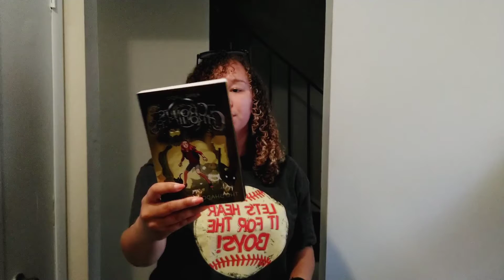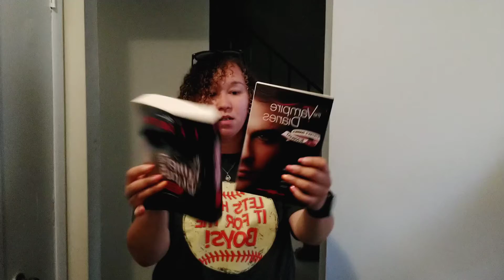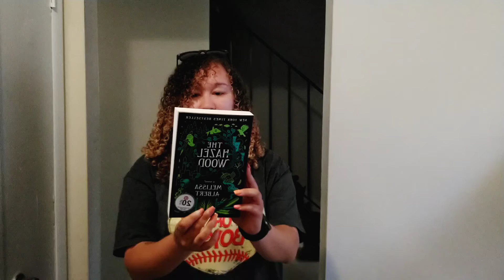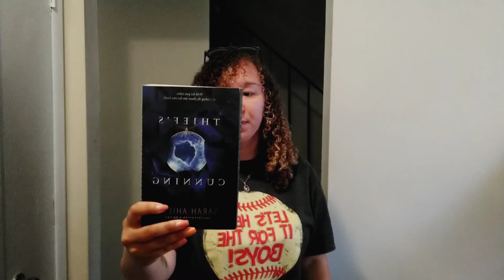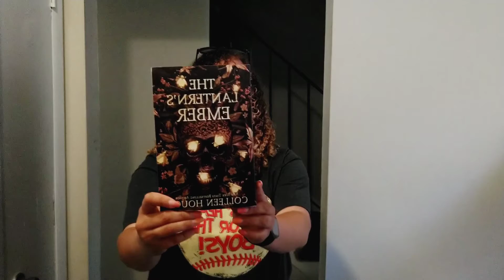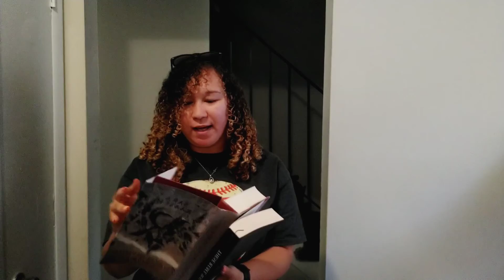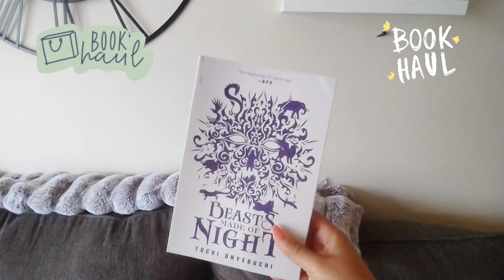Book outlet // Book Haul 📚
I get my music from the Inshot app